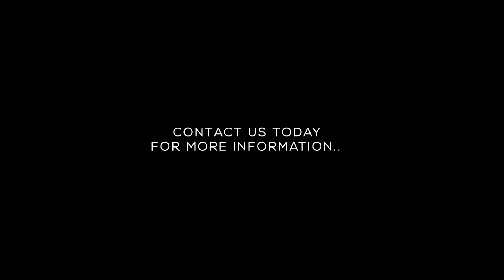Coming Soon - Eagles Crescent, Motherwell